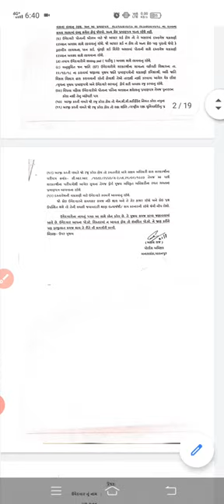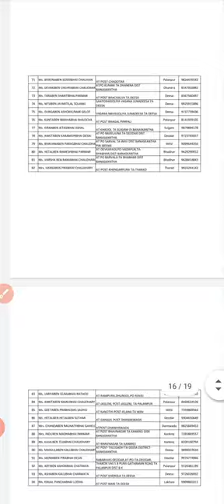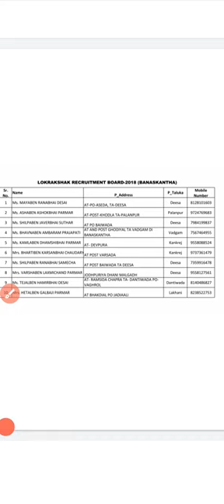LRD bharti news today || constable bharti 2021 | LRD bharti latest news today | police bharti 2018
constable merit & cut off 2022 | lrd cut off | lrd constable result 2022 | lrd merit /lrd news today

Constable merit 2022 - lrd cut off 2022 | lrd result update | gujarat police constable bharti 2022

lrd merit 2022 - lrd cut off jaher | constable merit 2022 | lrd constable result | lrd result news

lrd constable merit 2022 | lrd cut off | lrd merit 2022 | lrd result 2022 | constable merit gujarat
LRD Merit List 2022 | Gujarat LRD Police Constable Cut Off 2022 | lrd result 2022 | lrd cut off 2022
LRD Merit List 2022 | Gujarat LRD Police Constable Result Cut Off List
LRD Merit List 2022 Gujarat | LRD Result 2022 PDF | Gujarat Police Constable Final Merit List 2022 | LRD Running Marks 2022 PDF
LRD result પછી વિવાદ - વધુ 6 પ્રશ્નો રદ - 22 મે પછી નવું merit/cut off | constable merit list 2022
LRD નું merit list અને cut off -  constable cut off 2022 | lrd result news | constable result today
lrd merit & cut off 2022 | constable cut off | check lrd result | lrd bharti news today | lrd result
How to check lrd result in 2022 - how much lrd merit | constable cut off | lrd bharti news today
lrd result 2022 declared - lrd bharti news today - lrd prinam jaher - constable merit/cut off 2022

00:33 lrd result 2022
00:53 lrd constable merit 2022
01:22 lrd cut off 2022
02:30 lrd merit 2022
03:20 constable police bharti 2022

police constable bharti gujarat
gujarat police constable bharti in 2022
gujarat police constable merit list 2022
police constable results 2022
police constable cut off 2022 decalred
lrd
lrd news 2022
lrd news today
lrd bharti today update
lrd result 2022 declared
constable cut off
lrd constable cut off 2022
lrd bharti 2022 result
lrd merit update today
lrd today update for merit
lrd cut off today
constable result
constable cut off
constable cut off 2022
constable cut off merit list

🔔 Related Searches  🔔

police result 2022
police constable result 2022
police finel merit
police finel cut off
lrd finel merit
lrd finel cut off
police constable cut off
police constable cut off 2022 psc
police constable cut off 2019 gujarat
police constable cut off 2021 police constable cut off marks